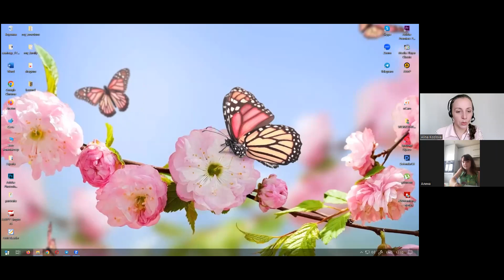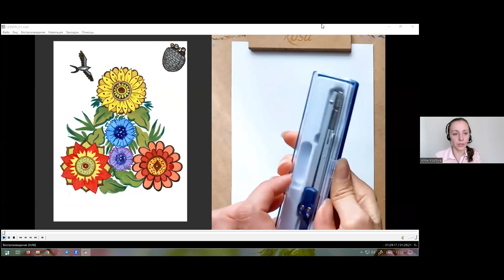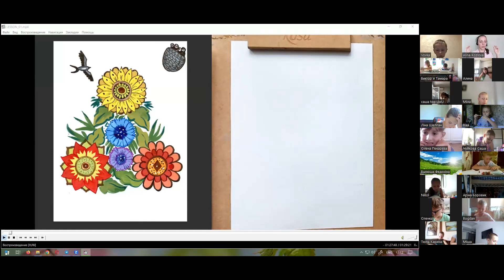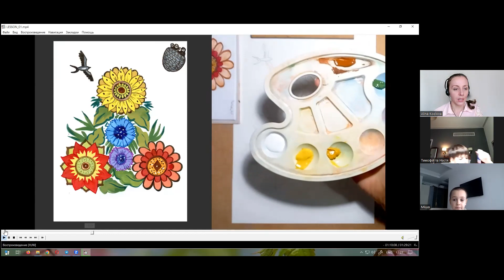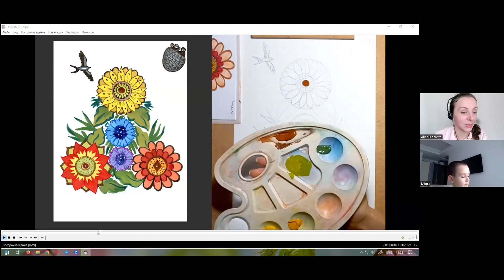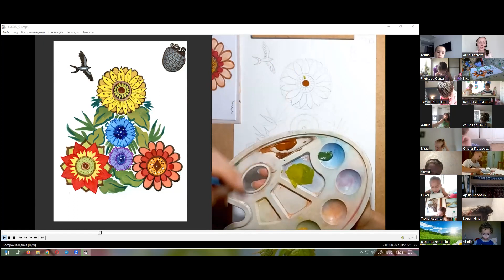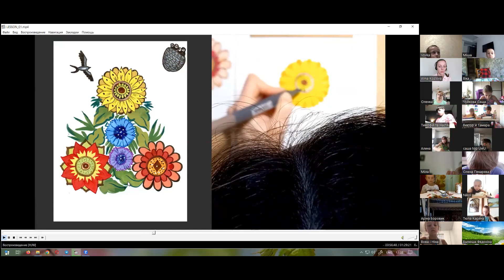19-08-2023 Заняття з живопису. Тема: "Квіткові орнаменти спекотного літа"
Спікерка - Козлова Аліна - міжнародна художниця, портретистка, магістерка мистецтв, філологиня і вчителька.